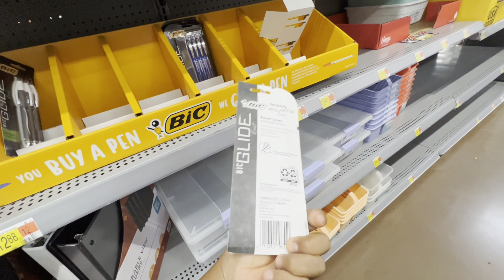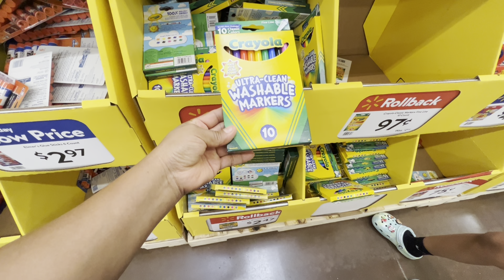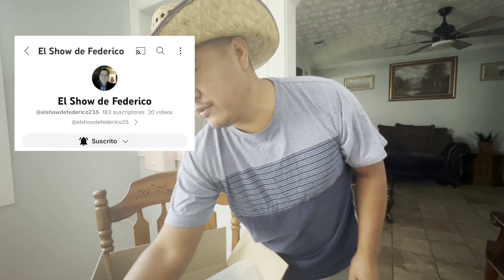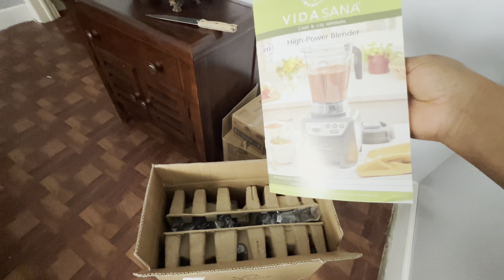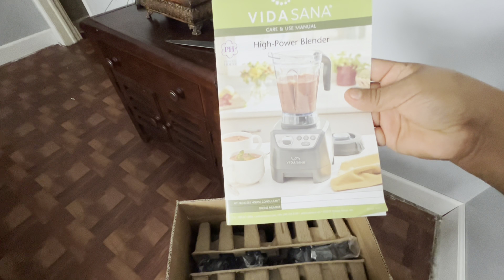Mi hija está lista para casarse 😳miren el regalo que nos mando